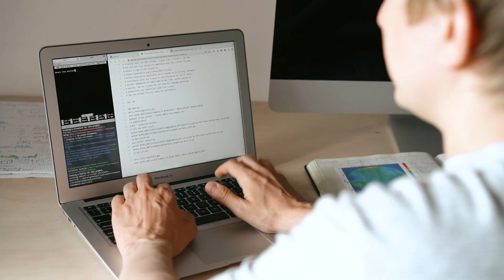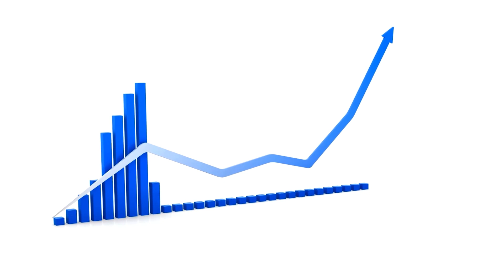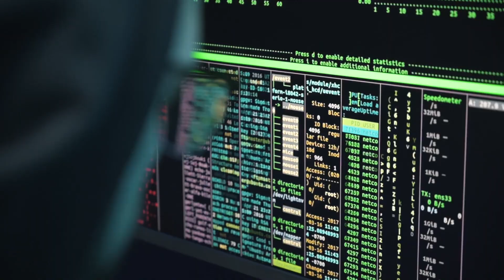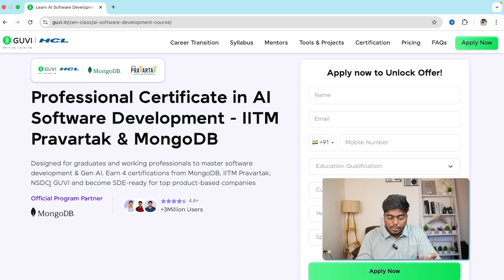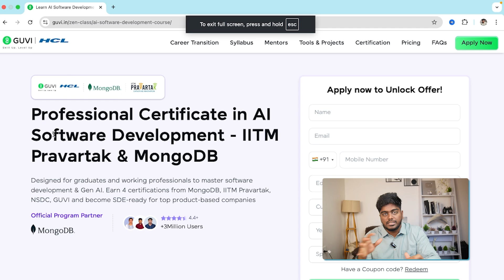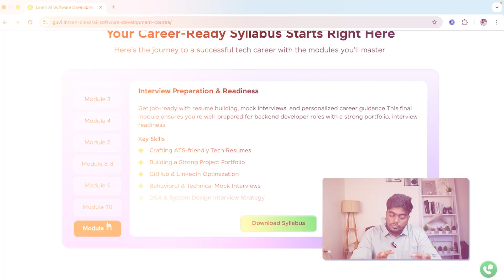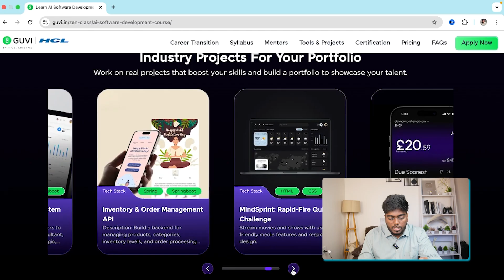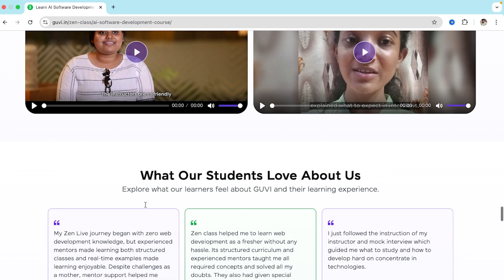Full Stack + AI = Your Next Career Upgrade🔥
Hello Techies! 👋  Many developers are struggling to get placed in product-based companies even after learning Full Stack Development. The reason? The industry demand has evolved! Product-based companies are now expecting developers to have AI knowledge along with Full Stack skills. 🤖💻

In this video, we’re going to see how the IT trend that ruled the last five years. Full Stack Development is transforming with AI integration. So if you’re from a service-based company and aiming to move into a product-based role, or you’re a fresher planning to start your IT career, this video is for you! 🚀 Want to grab a High Paying Software Job? 💼💰 Here’s your chance! 🔥

👉 Check out the link here for enrollment and take the first step toward becoming an AI-powered Full Stack Developer!

HCL Guvi, an HCL Group of companies, in collaboration with IIT Madras Pravartak and MongoDB, presents an AI-Powered Software Development Engineer (SDE) Program specially designed for IT aspirants who want to build strong full stack + AI integration skills. 💻🤖

Freshers, Working Professionals & Career Switchers…
Everyone can register for this Software Program ✅

How to get IT job in Tamil
Resume making tips in Tamil
HR Navin
HR Naveen
how to get it jobs for freshers in tamil